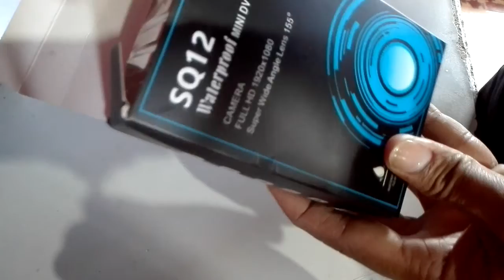SQ12 Mini HD Waterproof Camera Unbox, Review - Tutorial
SQ12 mini hd waterproof camera
Spy camera